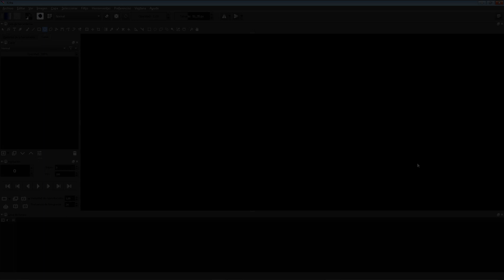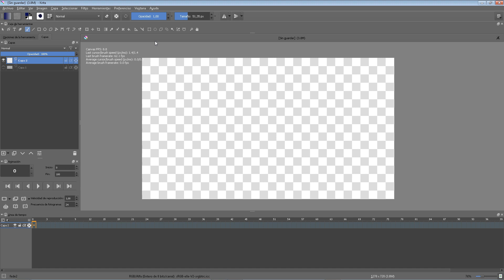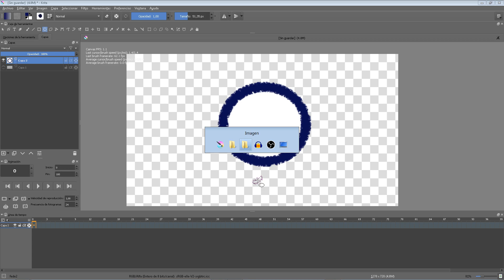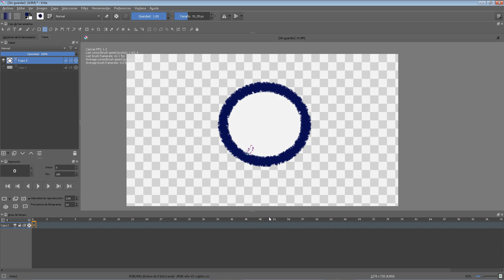Tutorial de dibujo Krita exportar imagen fondo transparente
Cómo exportar una imagen o dibujo con fondo transparente con el programa Krita.

Export image transparent background krita